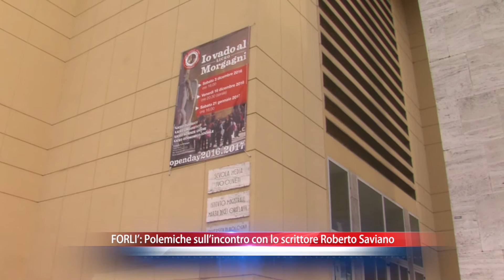FORLÌ: Saviano a scuola, scoppia la polemica, lui rinuncia | VIDEO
"Non potrò essere a Forlì, ragazzi, e non potrò esserci per tutelare voi e la vostra tranquillità: vi strumentalizzerebbero, cosa che del resto stanno già facendo. So che non avete il timore di metterci la faccia, e per questo vi sono immensamente grato". Così Roberto Saviano ha annunciato, rivolgendosi ai ragazzi del liceo Morgagni di Forlì, l'annullamento dell'incontro che era al centro delle polemiche per la richiesta del preside di acquistare i libri per finanziare l'iniziativa. "Mi dispiace molto - ha scritto Saviano - ma non potrò esserci, troveremo un altro luogo, una piattaforma diversa attraverso cui condividere idee. Troveremo una libreria e ci vedremo presto. Promesso. Perché a incontrarvi non rinuncio. Ci sono sempre andato nelle scuole, senza porre condizioni, perché non ho bisogno di obbligare nessuno ad acquistare copie dei miei libri". Il caso ormai è diventato nazionale. Roberto Saviano il 15 marzo avrebbe dovuto presentare a Forlì il suo ultimo libro "La paranza dei bambini". E fin qui nulla di male. A suscitare le polemiche è stata una circolare diffusa agli studenti del Liceo Classico di Forlì " G.B. Morgagni" da parte del dirigente Marco Molinelli. " E' un'importante occasione per incontrare uno degli scrittori più famosi", l'adesione "deve riguardare l'intera classe con l'acquisto da parte degli studenti del romanzo". Entro il 18 gennaio le adesioni che riguardano anche il liceo scientifico, dopo di che "l'ufficio stampa di Saviano contatterà l'amministrazione comunale per reperire spazi idonei". Il vicepresidente del Senato Maurizio Gasparri (FI) ha già annunciato un'interrogazione al ministro dell'Istruzione. Attacca anche il leader della Lega Matteo Salvini su twitter. Saviano ha già replicato su Facebook: "Ora in rete circola la bufala sull'acquisto obbligatorio di copie del mio libro. Da dieci anni vado nelle scuole e i miei scritti mi fa piacere che vengano letti anche fotocopiati o in copie che passano di mano in mano". Anche il preside del liceo classico Morgagni  risponde alla polemica :  " Da anni, come scuola organizziamo incontri con gli autori. Con Saviano la modalità è la stessa. Chi aderisce deve leggere il libro, che va acquistato anche perché con l'acquisto si riescono a coprire le spese di organizzazione e di eventuale ospitalità dello scrittore".  Agli studenti va assicurato il massimo sconto possibile per legge, 2 euro nel caso di Saviano, sui 18 del volume.